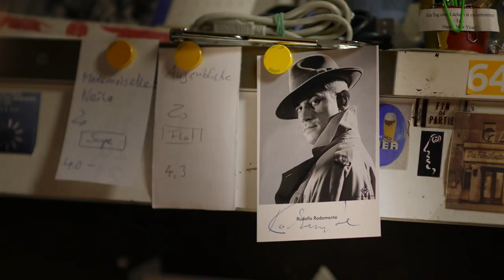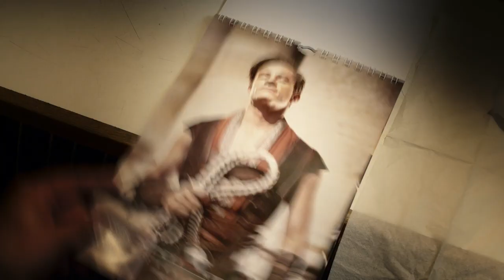ORLANDO PALADINO: Trailer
Joseph Haydn's "Orlando Paladino"
Premiere: 23 July 2018
Conductor: Ivor Bolton
Production: Axel Ranisch
Münchner Kammerorchester
with Adela Zaharia, Mathias Vidal, Edwin Crossley-Mercer, Dovlet Nurgeldiyev